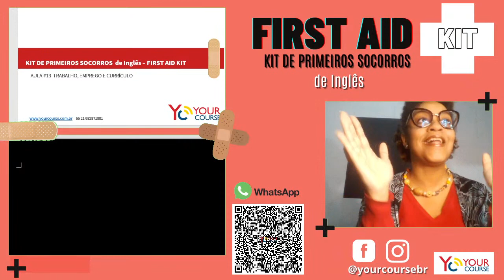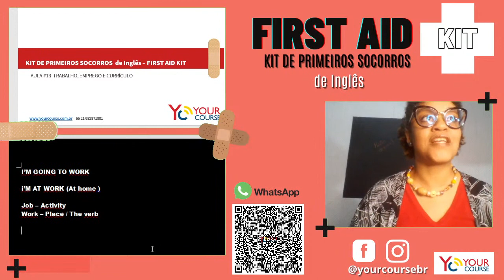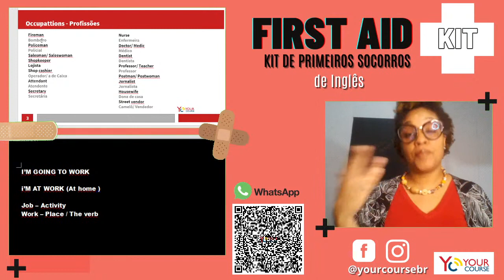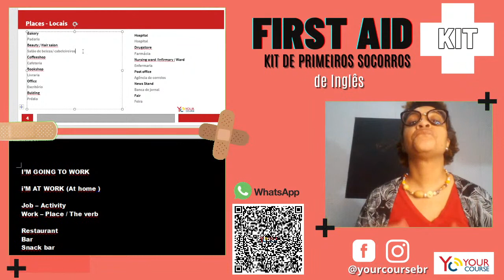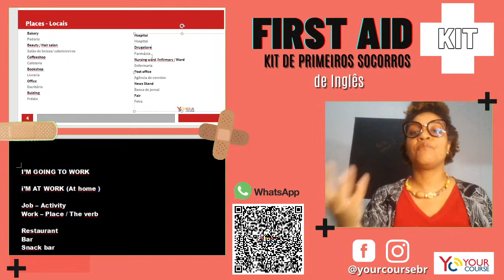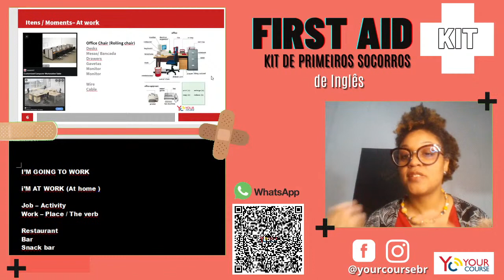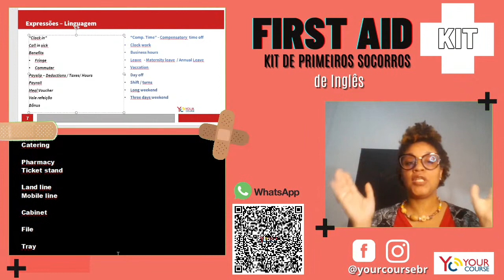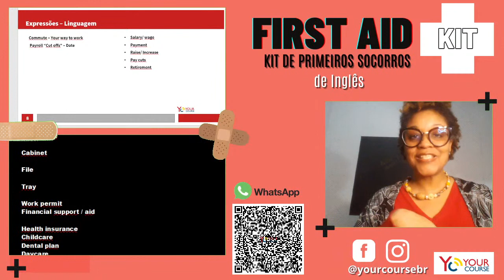Kit de Primeiros Socorros - Aula de Inglês #13 - Trabalho, Emprego e Currículo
Hey'ya!
Seja muito bem-vindo, muito bem-vinda, à mais uma aula de inglês do projeto do projeto FIRST AID KIT, o seu Kit de primeiros socorros de Inglês para você viver e conseguir se comunicar em diversas situações reais. Lives GRATUITAS da YOUR COURSE, toda terça as 19h quando você é nosso aluno convidado. Toda semana você vai assistir uma aula completa muito especial, bem do nosso jeitinho diferentão aqui na YC. Muita associação, vocabulário e comunicação para você!
Explore, fale, viva!
Língua é pra falar e aqui tem vida real em Inglês.

A *YOUR COURSE* é um escola de idiomas com cursos personalizados de Inglês, Francês, Espanhol e Português para estrangeiros para todas as idades e públicos e Temos curso especial para diversas areas e para brasileiros que vivem no exterior.
 Nossa metodologia é flexível e baseamos nosso trabalho na aprendizagem afetiva e significativa. Acreditamos na vivência do idioma e no uso das múltiplas inteligências que favorecem o aprendizado, por isso montamos um curso personalizado, após uma avaliação de cada aluno para entendermos suas necessidades, objetivos e formas de aprendizado.

Siga-nos nossas redes para interagir e aproveitar nosso conteúdo:
📸 *Instagram* @yourcoursebr FALE CONOSCO E AGENDE SUA AVALIAÇÃO GRATUITA 📲 (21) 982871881 (link na bio)